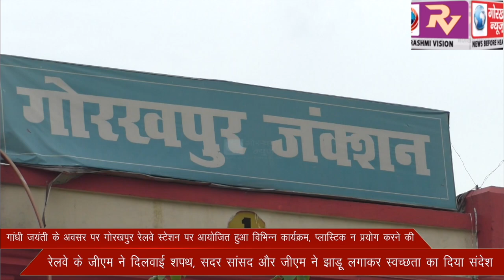गांधी जयंती के अवसर पर गोरखपुर रेलवे स्टेशन पर आयोजित हुआ विभिन्न कार्यक्रम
गांधी जयंती के अवसर पर गोरखपुर रेलवे स्टेशन पर आयोजित हुआ विभिन्न कार्यक्रम, प्लास्टिक न प्रयोग करने की रेलवे के जीएम ने दिलवाई शपथ, सदर सांसद और जीएम ने झाड़ू लगाकर स्वच्छता मिशन का दिया संदेश